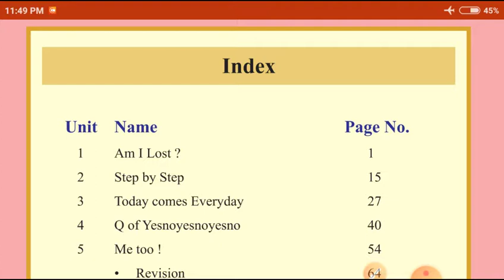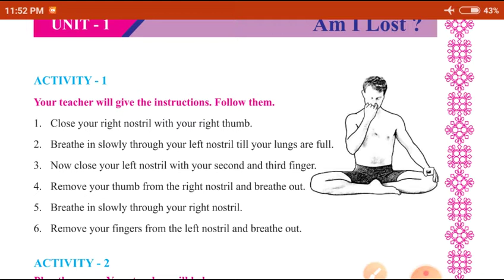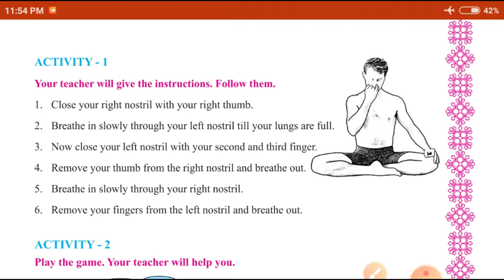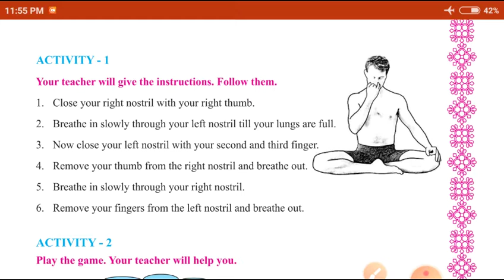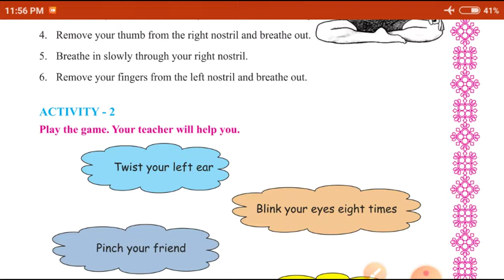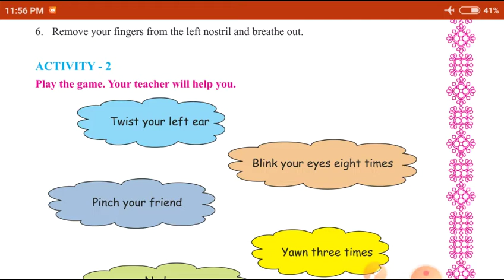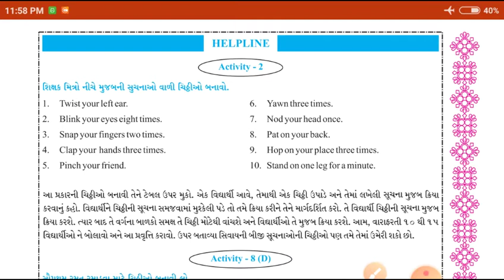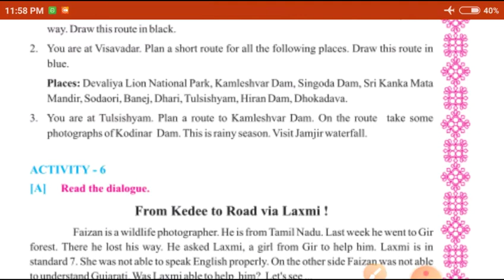Lec-1!! STD-7!! English !! Che.1 Am I Lost? activity #1 !! Prakash Parmar !!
Std :- 7
Subject :- English
Topic :- 1 Am I lost? activity -1